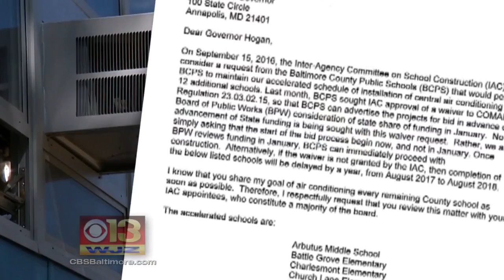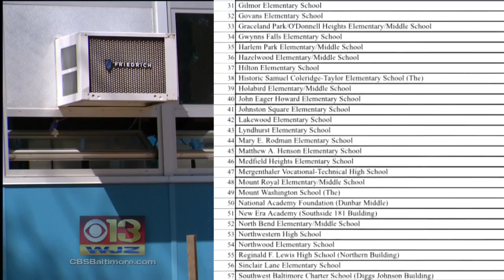Committee Approves Waiver To Install AC at 12 Baltimore Co. Schools